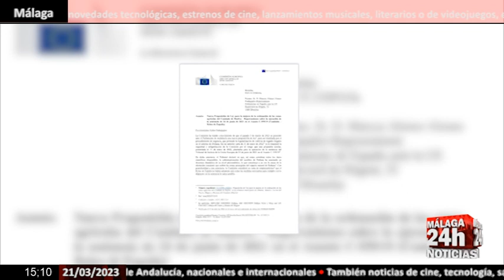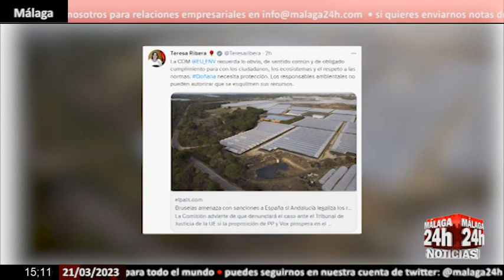🔴Noticia - Bruselas amenaza a España por los daños en Doñana antes de acudir al TJUE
La Comisión Europea ha enviado un ultimátum a España para que ponga en marcha las medidas necesarias para dar cumplimiento a la sentencia del Tribunal de Justicia de la Unión Europea, que obliga a proteger el humedal de Doñana, antes de denunciar de nuevo el caso ante el TJUE para pedir una multa por su incumplimiento reiterado. En una carta, la directora de Medio Ambiente de la Comisión, Florika Fink-Hooijer, alude a la proposición de ley de la Junta de Andalucía para la regularización de cultivos de regadío ilegales en Doñana y da un plazo de un mes a las autoridades españolas para explicar "cómo se han cerciorado de que el plan de mejora del regadío no producirá efectos perjudiciales para la integridad de los espacios protegidos". (Fuente: Imágenes Cedidas)

English:

The European Commission has sent an ultimatum to Spain to implement the necessary measures to comply with the ruling of the Court of Justice of the European Union, which obliges to protect the Doñana wetland, before denouncing the case again before the CJUE to request a fine for its repeated non-compliance. In a letter, the Commission's Environment Director, Florika Fink-Hooijer, alludes to the Andalusian Government's bill to regulate illegal irrigated crops in Doñana and gives the Spanish authorities a period of one month to explain "how they have made sure that the irrigation improvement plan will not produce detrimental effects on the integrity of the protected areas". (Source: Courtesy Images)

Live streaming